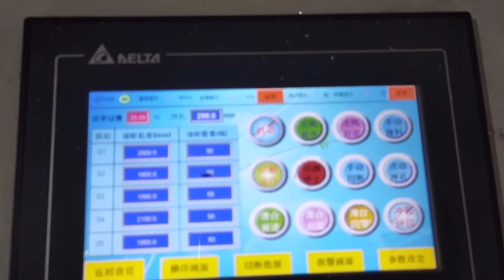Aluminium Double Skin 55mm Sandwich Foam Shutters Salt Roll Forming Machine For Jordan